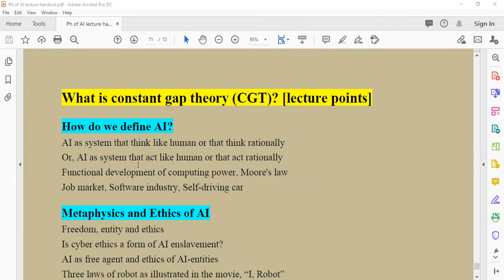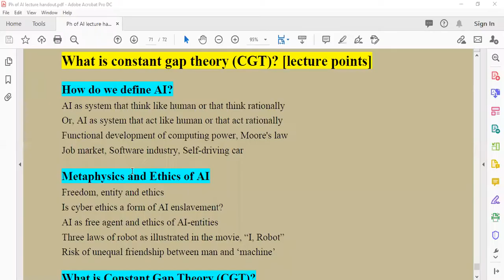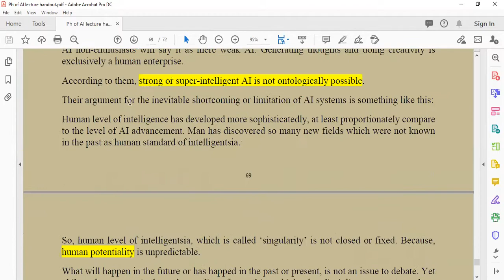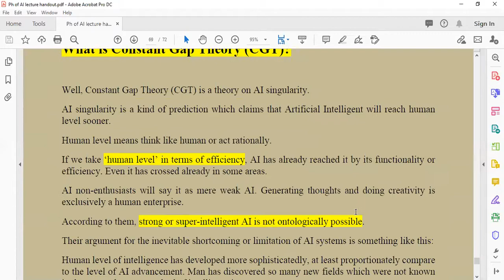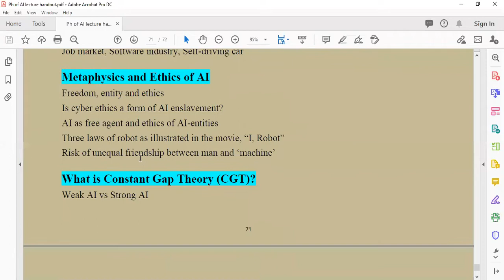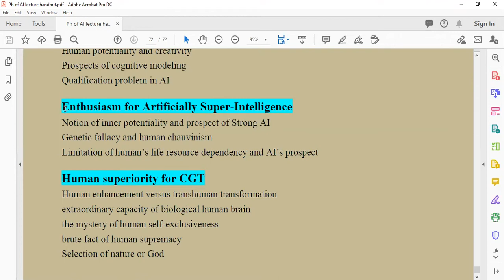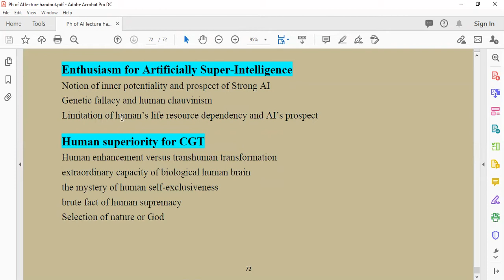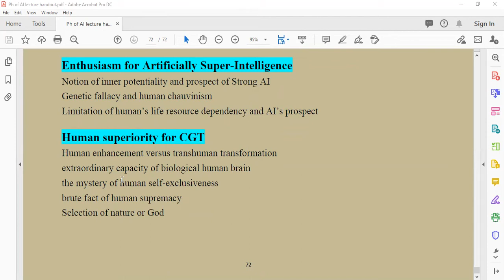কৃত্রিম বুদ্ধির সবল অর্থ বনাম দুর্বল অর্থ প্রসঙ্গে Constant Gap Theory